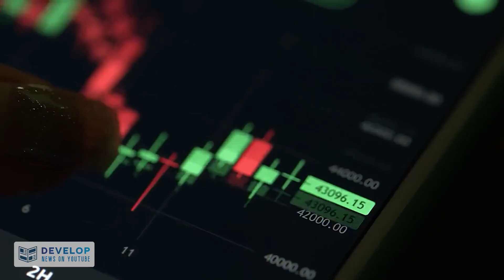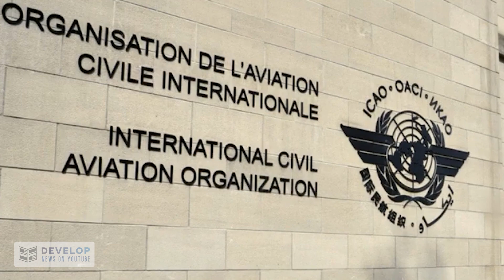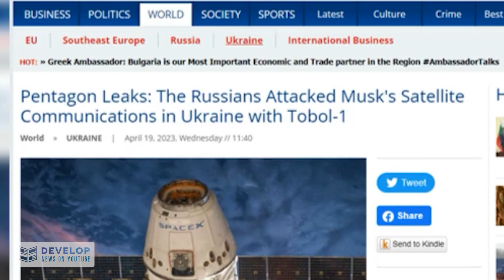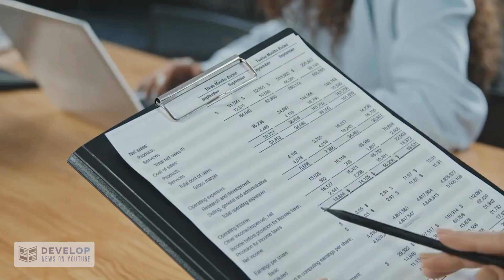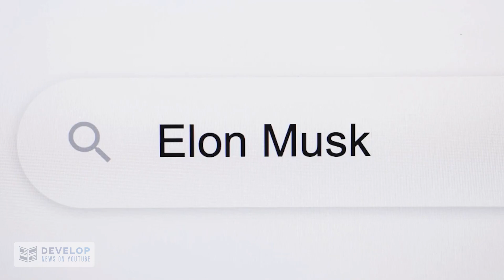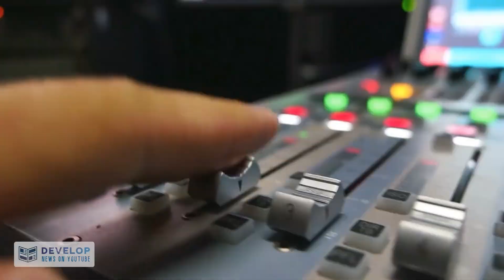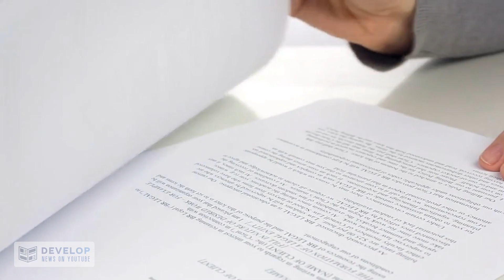Russians Use Tobol-1 to Take Down Musk's Satellite Comms in Ukraine!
In February 2022, Canada grounded a Russian Antonov An-124 Ruslan cargo plane belonging to Volga-Dnepr Airlines due to the Russian invasion of Ukraine. The Canadian government has since put Volga-Dnepr Airlines on its list of sanctioned Russian entities, allowing Canada to confiscate and redistribute their assets. Recently, Ukraine's Prime Minister announced that Canada is preparing to hand over the impounded plane and other assets of the aggressor in Canada to Ukraine. Learn more about the history of the Antonov An-124, the strategic airlift cargo plane that can transport up to 150 tonnes of cargo, and the importance of Starlink satellite communications in Ukraine's military operations.

This video delves into the recent reports of Russia's alleged attempt to disrupt Ukraine's internet access by targeting Starlink satellite communications provided by Elon Musk's SpaceX. A classified US intelligence report obtained by The Washington Post reveals that Russia has been experimenting with its Tobol electronic warfare systems to interfere with Starlink communications in Ukraine, raising concerns that a program designed to safeguard Kremlin satellites could be leveraged to attack Russia's adversaries. The video discusses the potential impact of these actions on Ukraine's communications network and the measures being taken to counter them. It also explores the uncertainties surrounding the cause of Starlink outages in Ukraine and the capabilities of the Tobol system. Finally, the video touches on the positioning of Tobol complexes in Russia and the possibility of them being used for defensive or offensive purposes. Join us to learn more about this developing situation.